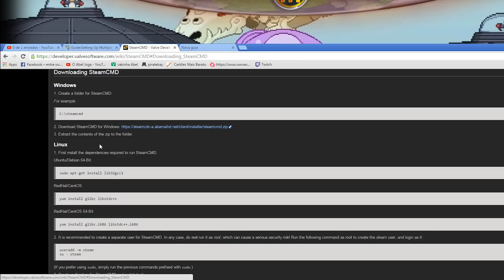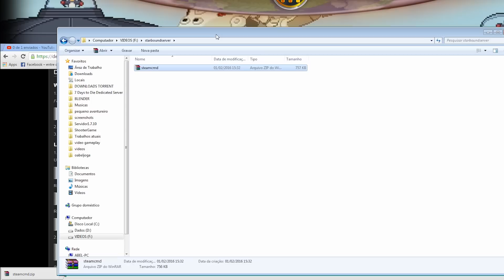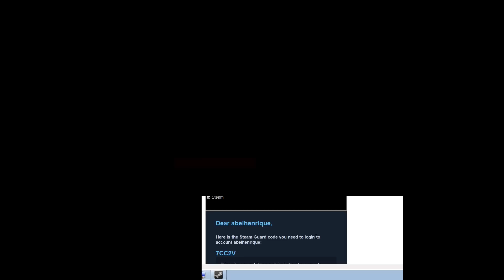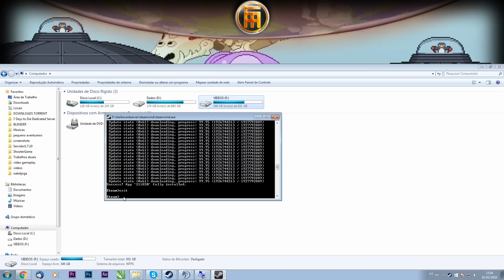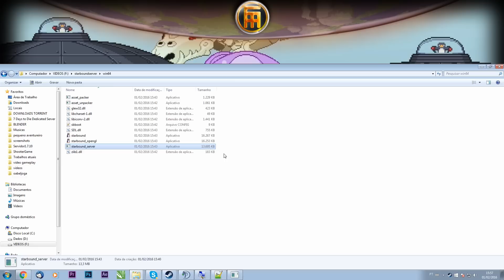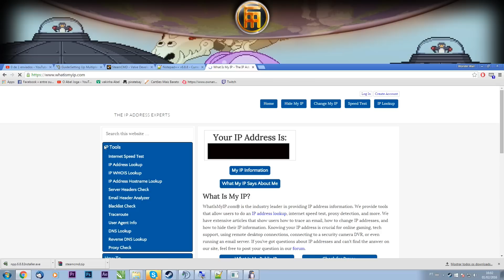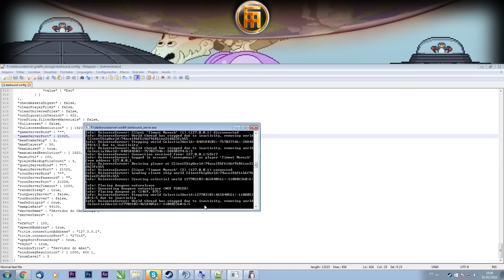Crie seu servidor de Starbound - Tutorial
Aprenda a criar e editar seu próprio servidor do jogo Starbound de maneira fácil.

Lista:Comandos

1-  login "nomedeusuariosteam" "senha" (Deixei espaço entre  os campos)
2-  force_install_dir "diretorio e pasta a ser instalado"
3:  app_update 211118

✪ APOIOS: ✪

Curta e compartilhe os vídeos.